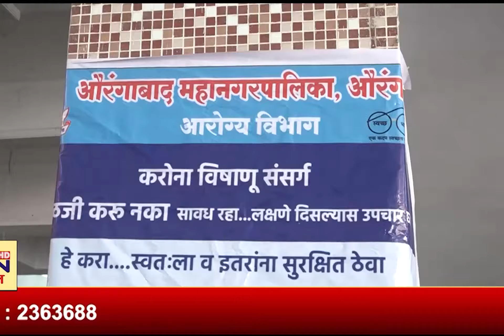रेल्वे स्टेशन वर हि होते थर्मल स्क्रिनिंग